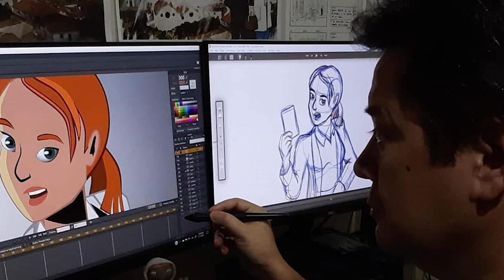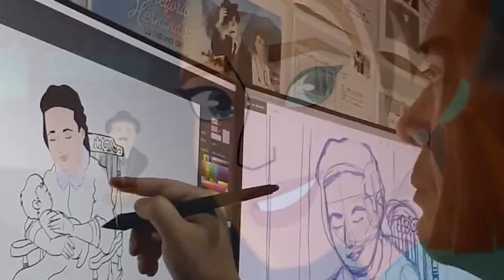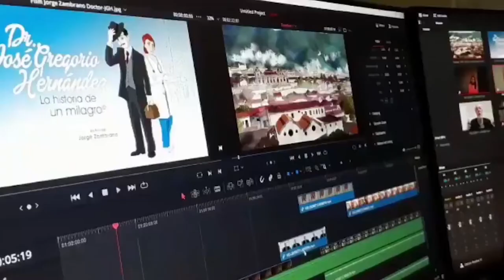Dr. JOSÉ GREGORIO HERNÁNDEZ PELÍCULA ANIMADA 🙏🏻 HISTORIA del MILAGROSO SANTO venezolano 🇻🇪 2024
¡Disfruta la increíble historia del Dr. José Gregorio Hernández en esta emocionante película animada!
Dirigida por Jorge Zambrano, esta producción cinematográfica es una muestra del talento venezolano y cuenta todos los detalles sobre la vida de nuestro beato. ¡Descúbrela aquí!

Dale clic a la campanita "🔔" de notificaciones, like a cada video y déjame tus interesantes comentarios en cada episodio.

Contenido exclusivo, detrás de cámaras, vistas previas, noticias y detalles de la entrevista con Jorge Zambrano, disponible ya

Anímate a colaborar con mi canal de YouTube, en la página de Paypal para donaciones que es
Sinceramente lo valoraré muchísimo.

[Management]
Carlos Gutiérrez

Diseño Gráfico by:
Gerardo Gutiérrez Escobar

Edición:
Adrián Gutiérrez

Voice Over:
Liliana Lozano

Co Creado y Producido por:
Tripochos Studio
y Gerardo Gutiérrez